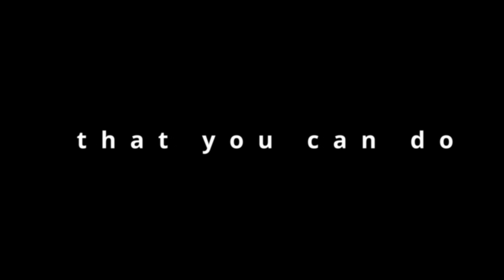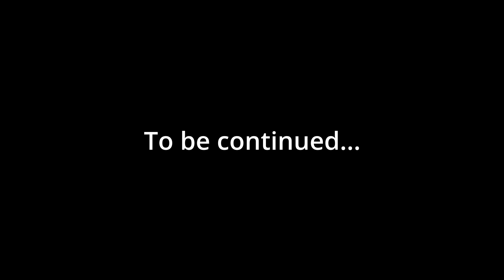Don' Starve Together | S1.5 Ep 1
fafa